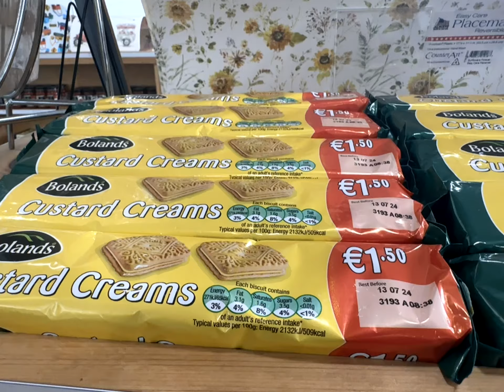Irish Treats at Westmeadow Creamery Farm Store